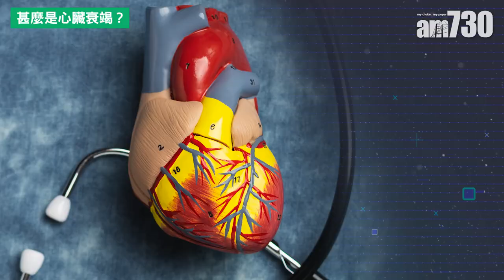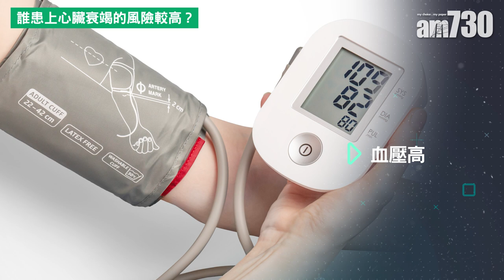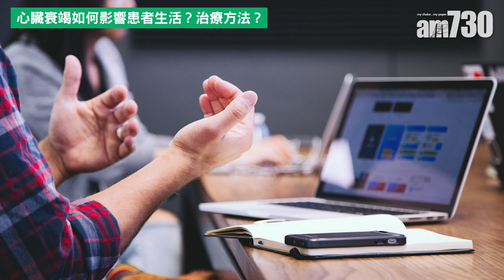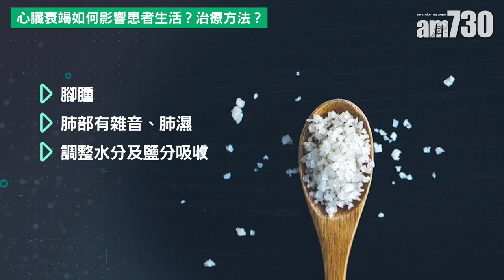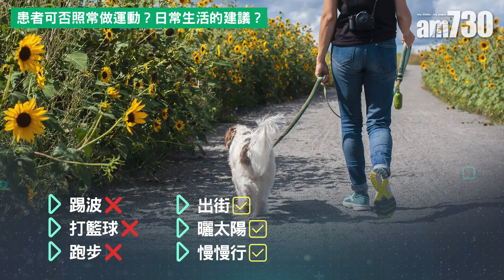醫SICK醫識｜氣喘未必關肺事 可能同心臟呢個問題有關？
不少人認為氣喘一定與肺部有關，但除了慢性阻塞性肺病、氣管炎及哮喘等疾病外，其實亦可能與心臟衰竭有關！心臟科專科醫生陳麒尹指出，心臟衰竭屬於慢性疾病，可以由多個原因引起，症狀包括氣喘、氣促、腳腫、乏力、沒有胃口及失眠等，由於病症相似，一般市民難以分辨心臟衰竭及其他肺部疾病的分別，建議有疑問時應盡早求醫。

bmgproductionmusic